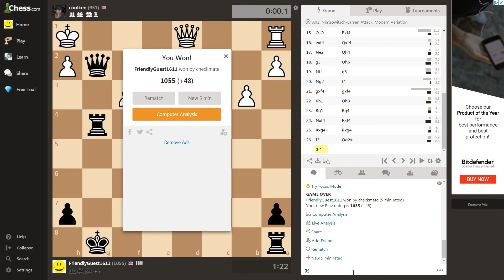Live Chess Game: Nimzowitsch-Larsen Attack Modern Variation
This is an interesting chess game that I played